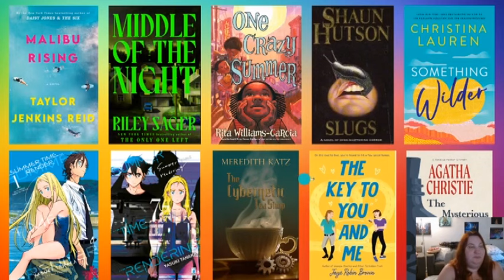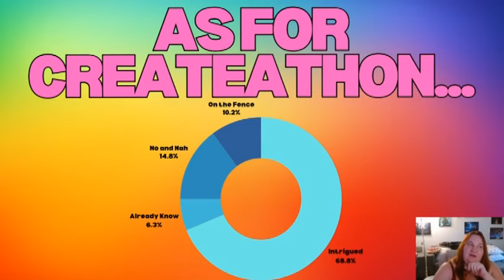July HRCYED Progress Report Results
THE RESULTS ARE IN FOR JULY!

All the social medias:
@Stephanieandmambo on Tiktok

ref=dbs_p_ebk_r00_abau_000000